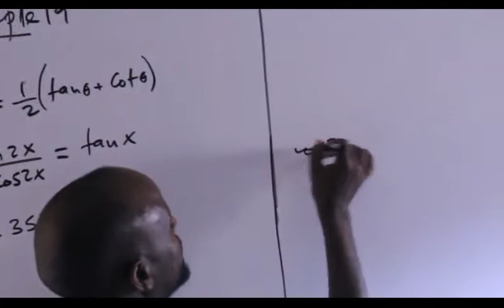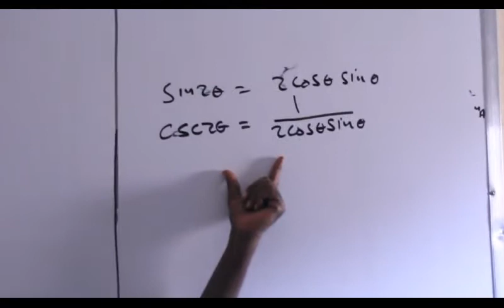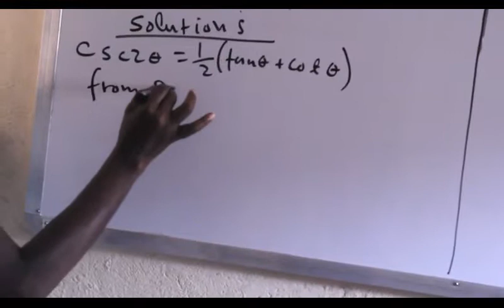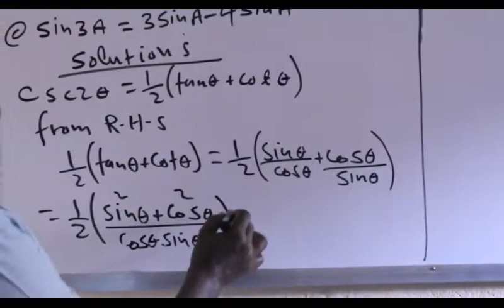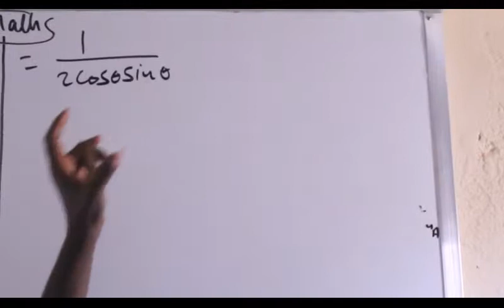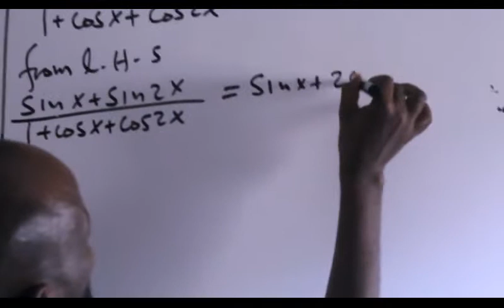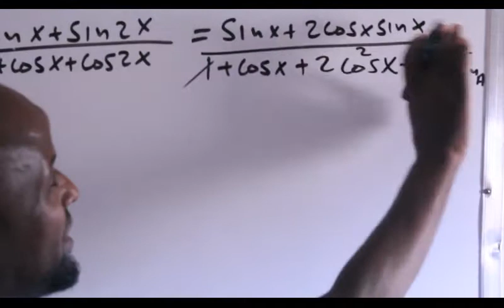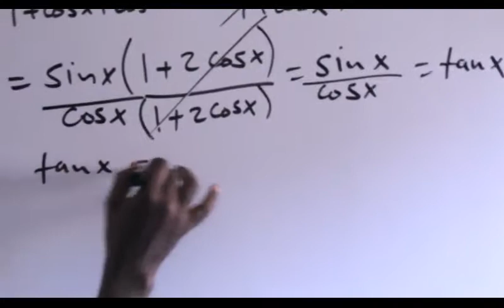Easy way to learn trigonometry , Precalculus Trigonometry ( casharka 27aad ): Maxamuud Cali Aaden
Double Angle Identities